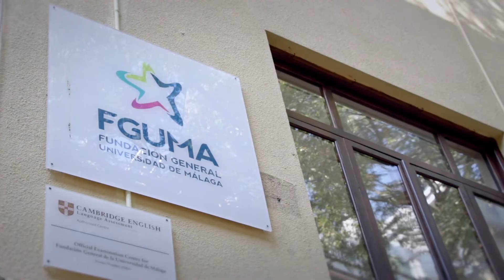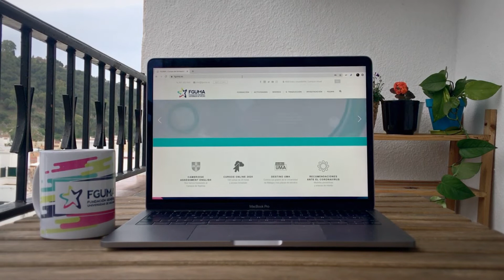FGUMAcontigo. Ahora, también desde casa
Desde la Fundación General de la UMA queremos enviar un mensaje de apoyo y fuerza a toda la sociedad y, muy en especial, a todas las personas que de un modo u otro están ayudando a que esta situación pase, las que lo hacen desde sus puestos de trabajo y las que se han quedado en casa con responsabilidad y ahora pueden empezar a salir. Es momento de reinventarnos y seguir construyendo entre todas y todos una sociedad mejor.

Gracias a la cantante y compositora malagueña Virginia Elósegui que con tanto cariño e ilusión ha creado esta canción, “Tu voz”.